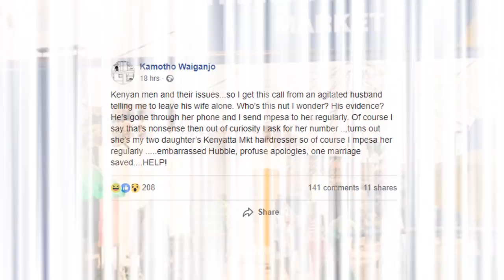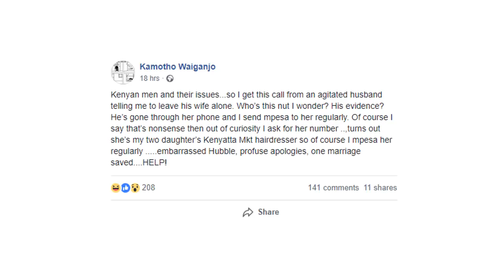Waiguru HUSBAND in CHEATING drama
The husband to Kirinyaga governor Anne Waiguru has found himself in a very awkward position.

This is after an unidentified man accused Kamotho Waiganjo of sleeping with his wife.

The renowned lawyer was just minding his business, when the man who was fuming from the ears in rage.. called him.

The unidentified man who claimed to have evidence in the form of MPesa transactions, asked Mr Waiganjo to keep off his wife.

But being the good lawyer that he is, Kamotho asked his accuser for the wife's number so he could peruse the evidence.

Turns out the said wife is a hairdresser at Kenyatta Market and Kamotho's daughters are her clients.

The lawyer said in a Facebook post that upon learning the truth, the man came down and profusely apologised to him for accusing him wrongly.

Waiganjo and Waiguru hit the headlines recently after coming out as an item. News that caught many by surprise.

ZIPO has established that the two reportedly met on a ferry in Likoni channel in Mombasa 10 years ago when the new Constitution was taking shape. They were both attending an event before its promulgation.

They hit it off shortly afterwards, after a simple meal of bread and soda, a gesture Waiganjo says swept him off his feet.

They officiated their union in a secret traditional wedding not long ago, a ceremony that was attended by the who is who in the society.